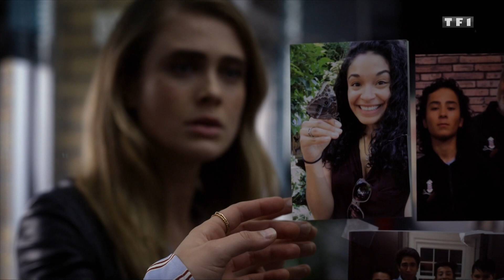Manifest Saison 1 Le Coeur D'ivi En Francais HD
De nos jours, le vol 828 de la Montego Air reliant la Jamaïque à New York, connaît une brève période de fortes turbulences. Quand ils atterrissent, les passagers et les membres de l'équipage apprennent de la part de l'Agence de sécurité nationale que plus de cinq ans et demi se sont écoulés, période au cours de laquelle ils ont été présumés morts. Alors qu'ils se réinsèrent dans la société, les passagers commencent à se rendre compte que leurs vies - et leurs proches - ne sont plus comme avant. Ils commencent à faire l'expérience de voix directrices et d'hallucinations.